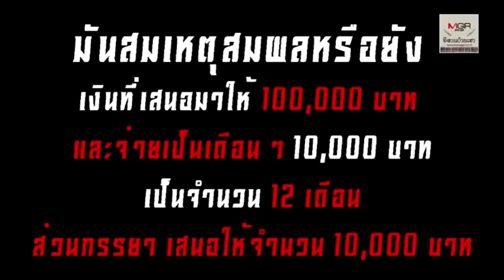เหยื่ออุบัติเหตุรถทัวร์ ขอความเป็นธรรม บ.นครชัยแอร์